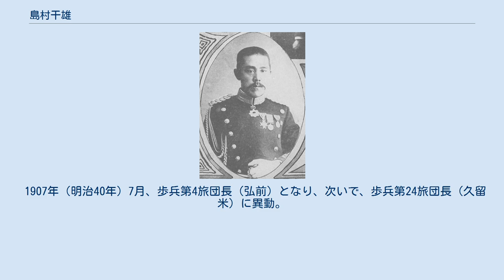島村干雄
島村干雄 島村 干雄（しまむら たてお、1856年7月2日（安政3年6月1日） - 1910年11月9日）は、日本の陸軍軍人。
 1856年（安政3年）、土佐国土佐郡久万村（現在の高知市）に島村重吉の次男として生まれる。
1873年（明治6年）上京し陸軍幼年学校に入学するが、放縦の故退学になる。
1874年（明治7年）3月、熊本に行き谷干城の兵士になる。
佐賀の乱や台湾征伐で武功をあげ、1877年（明治10年）6月、歩兵少尉に任官。
1879年（明治12年）から1882年（明治15年）までと、1884年（明治17年）から翌年、渡清し諜報任務に従う。
 1896年（明治29年）9月、歩兵第33連隊長に就任。
1899年（明治32年）3月、歩兵大佐に昇進し、同年8月、第3師団参謀長となる。
1904年（明治37年）8月、陸軍少将に進み歩兵第12旅団長として日露戦争に出征。
第1軍に属し遼陽会戦以降に各地を転戦した。
 1907年（明治40年）7月、歩兵第4旅団長（弘前）となり、次いで、歩兵第24旅団長（久留米）に異動。
1910年（明治43年）11月9日に55歳で没し、同日、陸軍中将に昇進した。